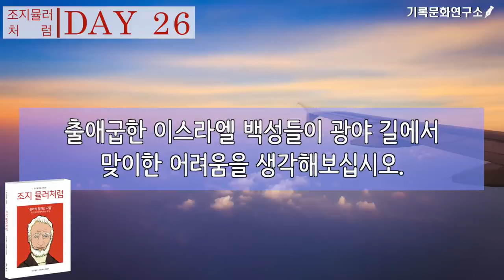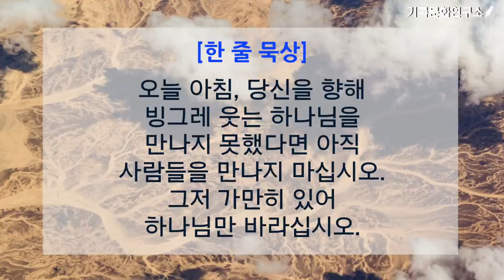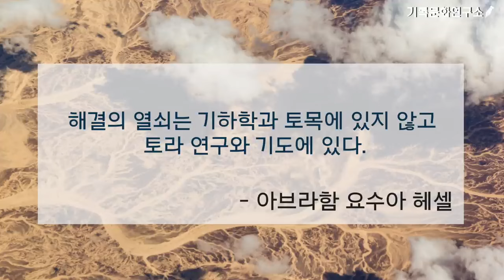[조지뮬러 처럼] 한달묵상 DAY26 - 하나님을 만나기 전에 사람들을 만나지 말라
▣ 기록문화연구소 사역 후원
[IBK기업은행(기록문화연구소)] 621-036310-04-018

[조지뮬러와 함께 하는 한 달 묵상 시리즈] 26번째 이야기- 국민북스 출판사에서 나온 한달 묵상집인 『조지 뮬러처럼』에서 발췌한 내용입니다.

"중요한 것은 만군의 하나님을 만나는 것입니다. 아침에 일어나자마자 하나님과 대면해야 합니다. 하나님과 먼저 대화를 나눠야 합니다. 하나님의 얼굴을 보기 전까지, 그분이 당신을 향해 빙그레 웃으시기 전까지 다른 일을 하려 하지 마십시오. 하나님을 만나지 못했다면 사람들을 만나지 마십시오. 그저 가만히 있으세요.
나는 아침에 일어나서 하나님의 이름을 부릅니다. 그리고 그분에게 말합니다. “하나님 오늘도 저를 다스려 주세요. 저는 가만히 있겠습니다. 하나님이 친히 해 주세요. 저는 그것을 보겠나이다.” 이런 마음으로 하루를 시작할 때, 염려란 도저히 있을 수 없습니다. 신자에게 있어 염려는 불신앙의 표시입니다. 아니, 만군의 여호와가 나를 위해 일하시는데 어떻게 근심과 걱정을 할 수 있단 말입니까?
오늘날 우리의 문제는 너무나 번잡하다는데 있습니다. 자기 나름대로 온갖 머리를 써서 일을 해보려, 문제를 풀려 합니다. 그러다보면 하나님께 기회를 드리지 못합니다. 가만히 있어 하나님께 기회를 드리십시오. 오직 그분만을 기대하고 바라보십시오. 하나님이 일어나시게 하십시오. 그러면 우리도 일어나게 됩니다. 듣도 보도 못한 하나님의 방식으로 문제는 사라집니다."

***매일 자녀들과 함께 이 영상과 더불어 『조지 뮬러처럼』이란 책을 꾸준히 읽는다면 자신은 물론, 특히 자녀들의 인생이 놀랍게 달라질 것이라고 믿습니다. 『조지 뮬러처럼』 책에는 동영상 내용과 함께 꽤 긴 분량의 ‘조지 뮬러와의 가상 인터뷰’가 담겨 있어 지금 시대에 마치 조지 뮬러 목사님과 차 한 잔을 마시며 깊은 대화를 나누는 것 같은 마음이 들 것입니다. 이 『조지 뮬러처럼』 영상과 책을 통해 이 땅에 조지 뮬러와 같은 믿음의 사람들이 넘치길 소망합니다.